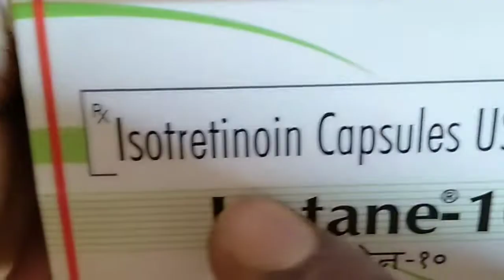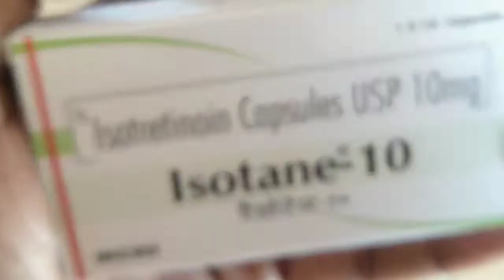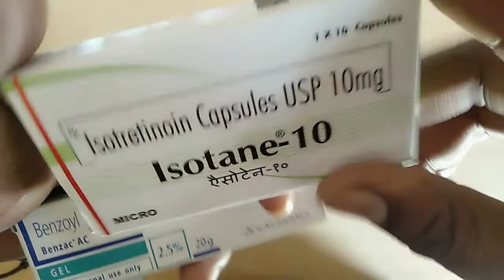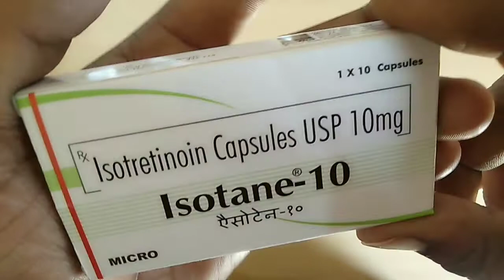Isotane-10 capsules uses in hindi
Hello dosto, aaj hum isotane 10mg capsules ke bare main  bath karein ge, dosto is capsule ko lene se apke face par kisi bhi tarah ke pimples, muhase, oily skin, dark skin, acne, ather uses main laya jata h, dosto is capsule ko apne dr. Ki salahh se hi le.